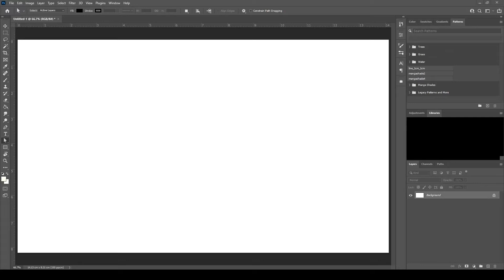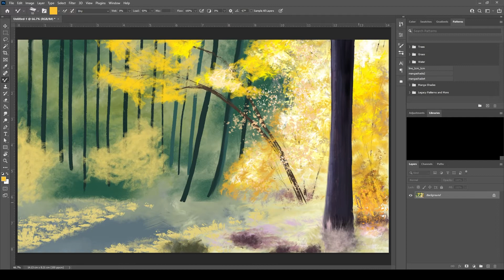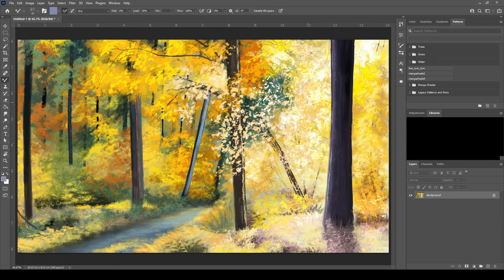A path through yellowed forest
Digitaly Painted using huion tablet and photoshop